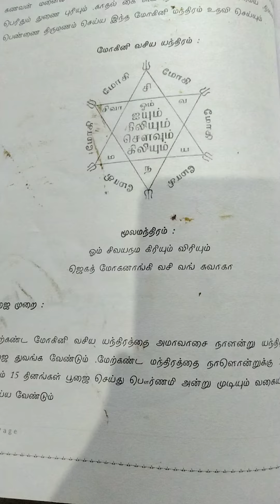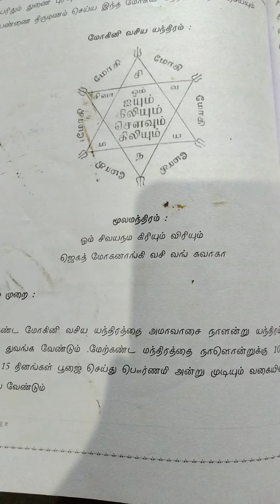மோகினி வசிய மந்திரம் வசிய எந்திரம் 8508183681